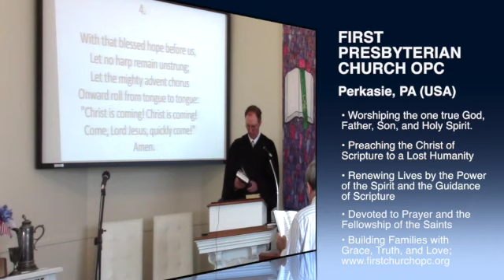"Renewed by Hope!" Pastor MacLaren, First OPC Perkasie, PA 6/03/2018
Mainline Lutheran and Presbyterian Churches are led by theologians and pastors who seek to separate the ethics of Jesus from the eschatology of Jesus.  This is one facet of their overall effort to explain away the supernatural element of Scripture and reinterpret the Bible along naturalistic catagories.  So the thought of a bodily return of the living Jesus, the judgment of the nations at the end of history, hell for the wicked and heaven for the just, is mere mythology that has unnecessarily attached itself to Jesus and his message of love. Pastor MacLaren will show however that the hope of Christ's return is a significant motivation to a moral life. This sermon was preached at First Presbyterian Church OPC in Perkasie, PA on June 3, 2018.